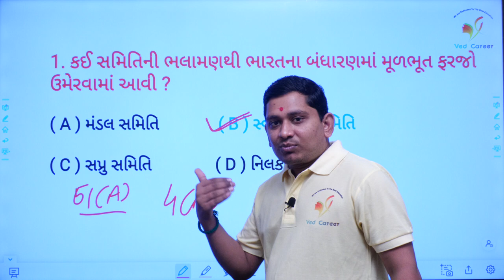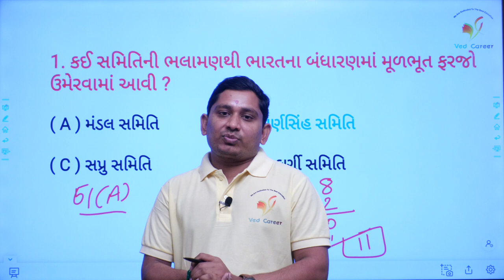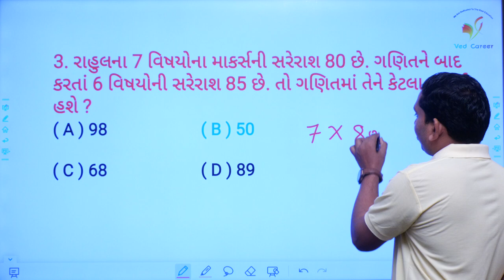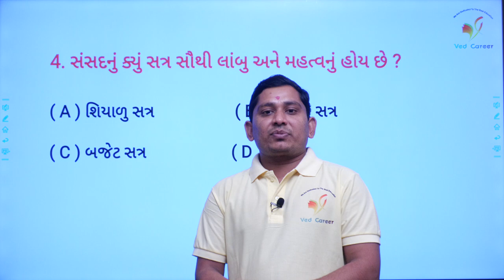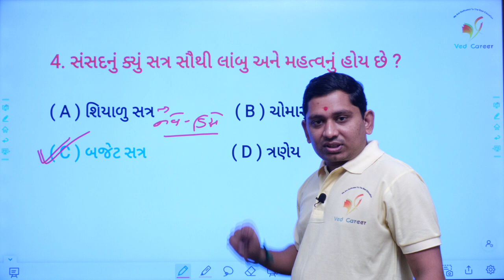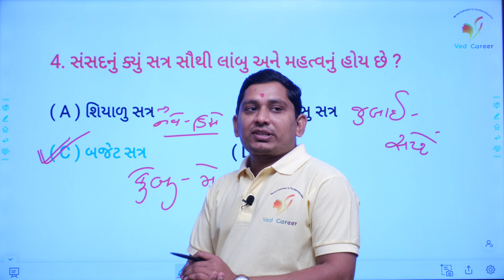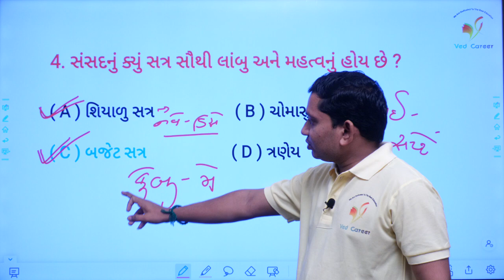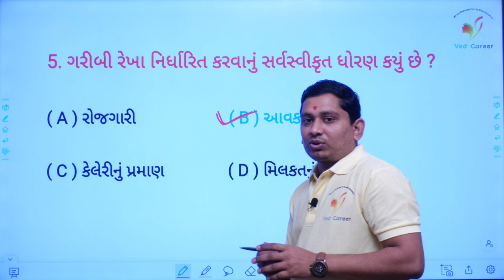Daily 5 Questions | બંધારણની સમિતિ | ગણિત વિડીયો | VED CAREER | ભાગ - 35 | Paresh Sir